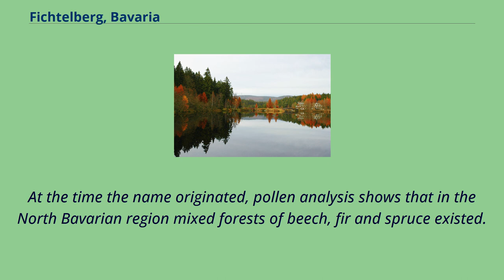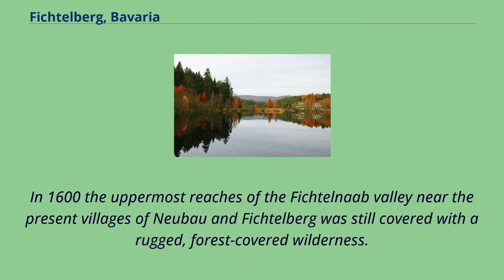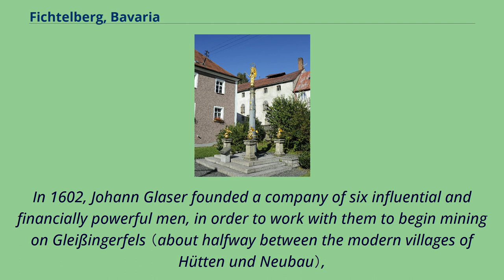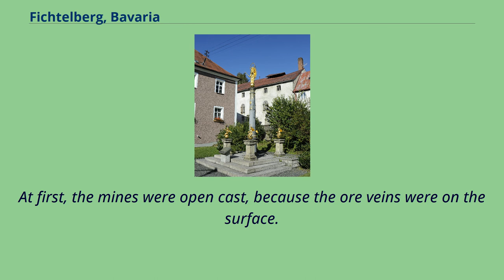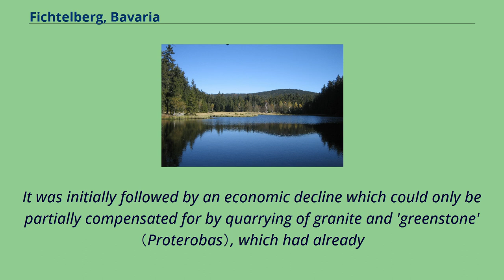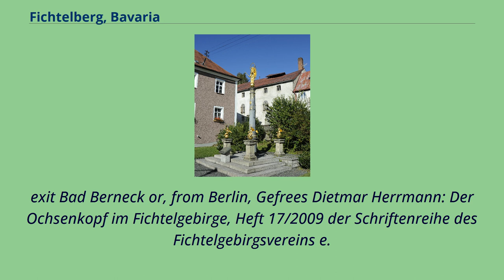Fichtelberg, Bavaria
Bayreuth_(district)
Fichtelberg （postcard around 1910/1920） Fichtelberg is a municipality in the district of Bayreuth in Bavaria in Germany.
It is a state-recognised climatic spa.
Fichtelberg lies on the southeastern slopes of the Ochsenkopf, the second highest summit of the Fichtelgebirge mountains, and the most populous place in the Fichtelgebirge Nature Park.
Fichtelberg lies on a major European watershed.
Two rivers rise above the suburb of Neubau, the White Main, one of the two headstreams of the Main, which flows westwards to the Rhine, and the Fichtelnaab, which flows south and enters the Danube.
Since 1857 Fichtelberg has belonged to the Bavarian provinces of Upper Franconia.
The only parish that borders immediately on Fichtelberg is Mehlmeisel.
The origin of the name Fichtelberg, as well as the Fichtelgebirge, is probably to be found in mining lore and not, as long suspected, its dense, spruce forests.
At the time the name originated, pollen analysis shows that in the North Bavarian region mixed forests of beech, fir and spruce existed.
It was only due to the mining and smelting industry, that hardwood species were decimated and faster-growing spruce was planted to supply wood for the mines.
At first, only a mountain called Vythenberg where the St.
Vitus mine was located, was mentioned in a charter of 1317; this later became the Ochsenkopf.
The original name later evolved into the word Vichtel or Fichtel and was eventually used for the entire terrain of present-day Fichtelgebirge.
The first written record of the Viechtlpergs dates to 1508.
The history of the site at Fichtelberg is dominated by ore mining of the mining company Erzgrube Gottesgab im Gleißingerfels am Fichtelberg.
In 1600 the uppermost reaches of the Fichtelnaab valley near the present villages of Neubau and Fichtelberg was still covered with a rugged, forest-covered wild...